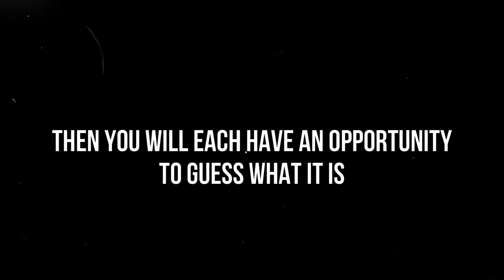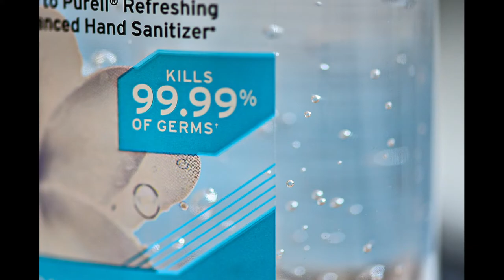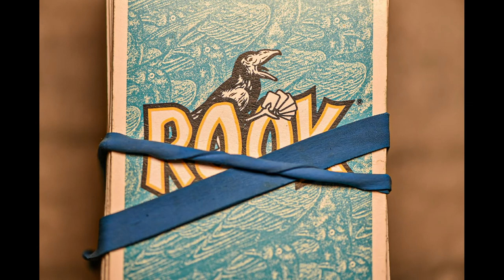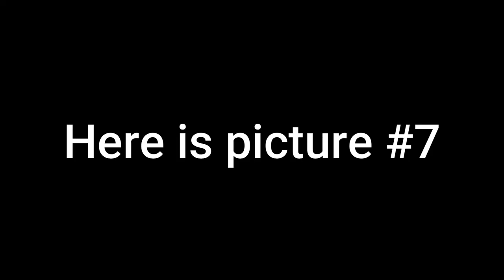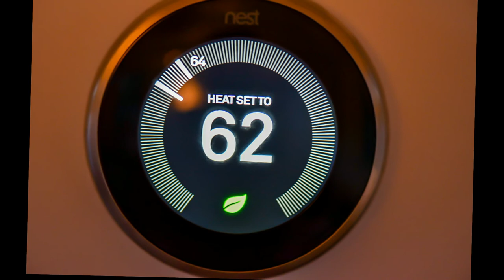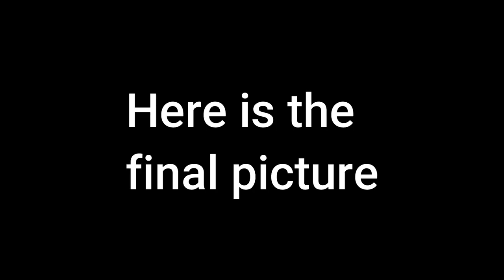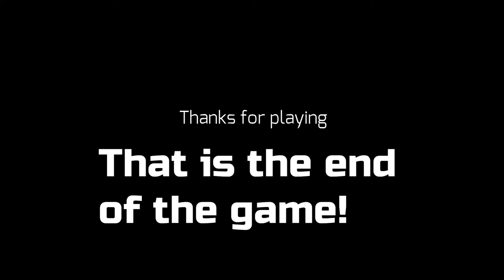picture game - Christmas Eve 2020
Fun picture game for the whole family!